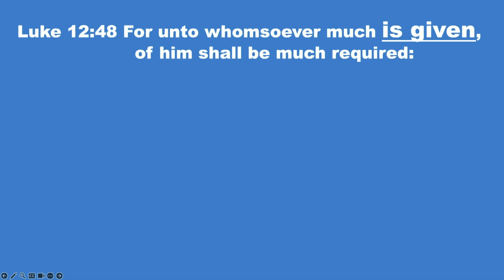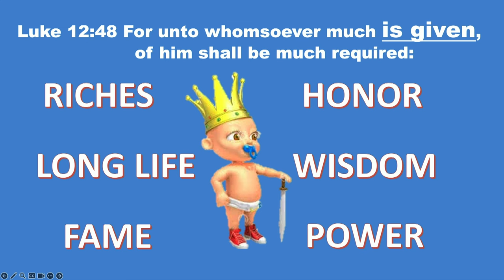Solomon the Epitome of a Human King And the Biggest Failure- Part 1